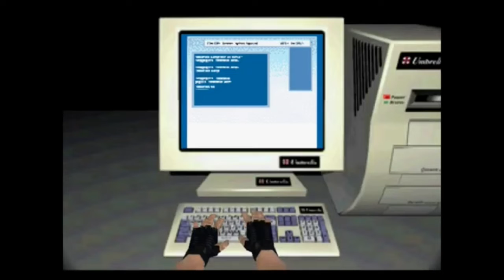Best of Vampiregirl3672 Resident Evil 1 | Jill run (part 5)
In diesem video werden die besten momente von Vampiregirl3672 LP "Resident Evil 1 - Jill Szenario" zusamengefast Part 10-13

viel vergnügen